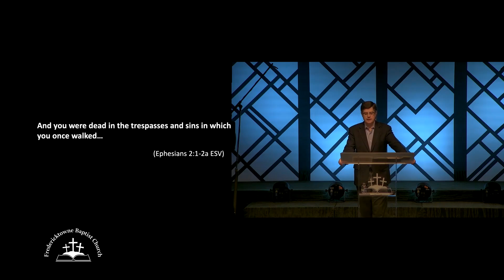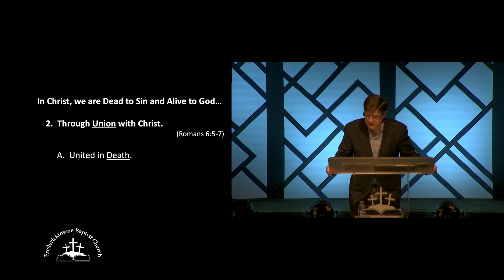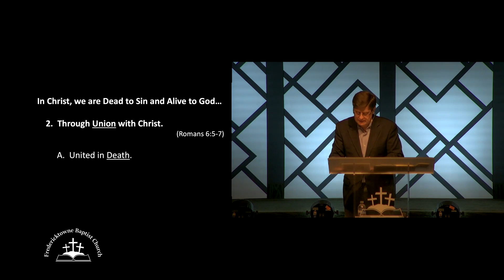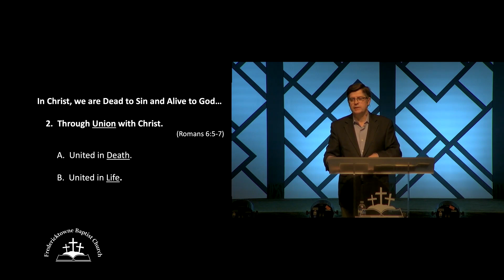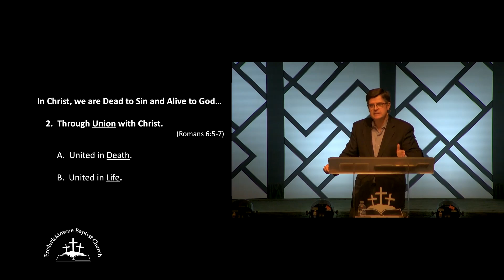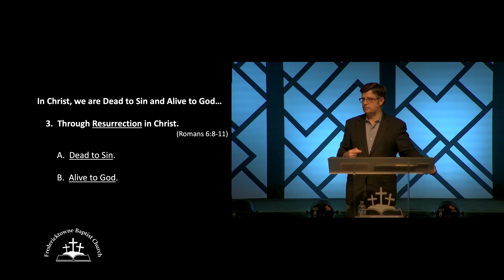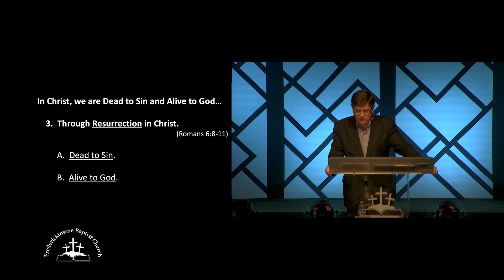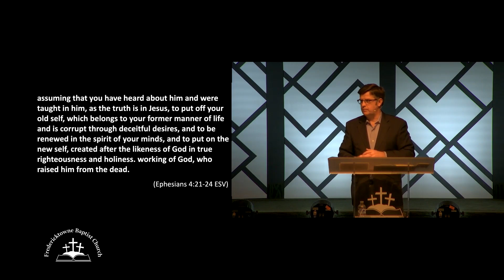February 4, 2024 Dead and Alive